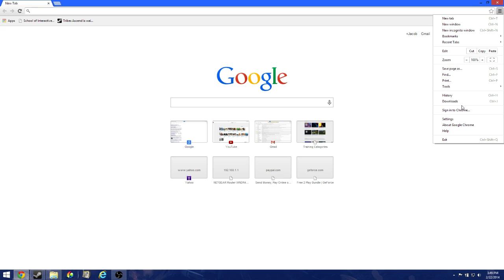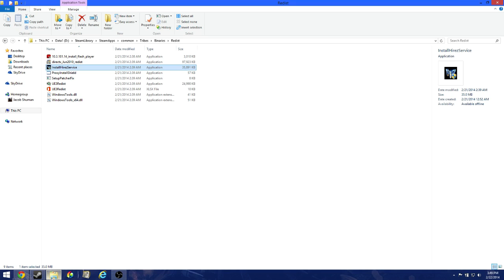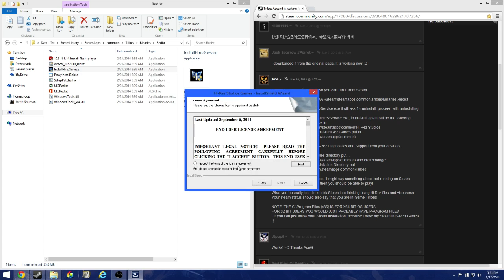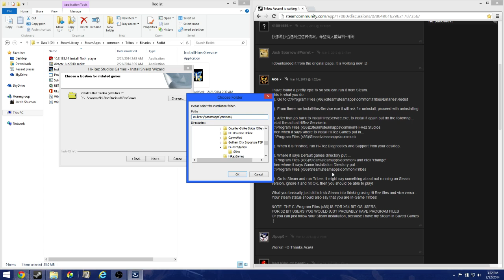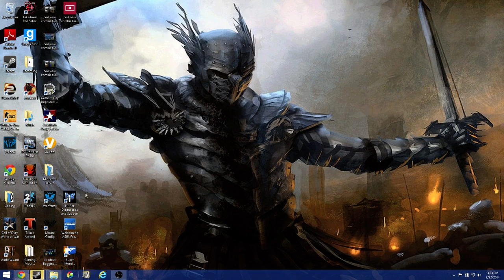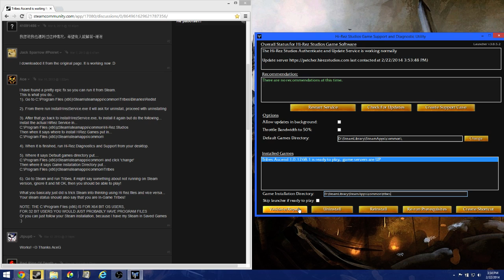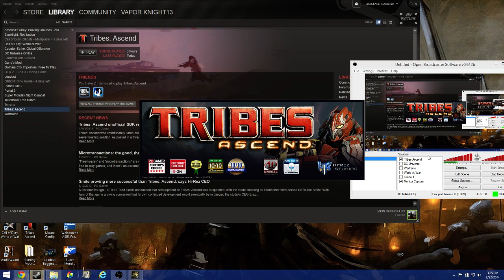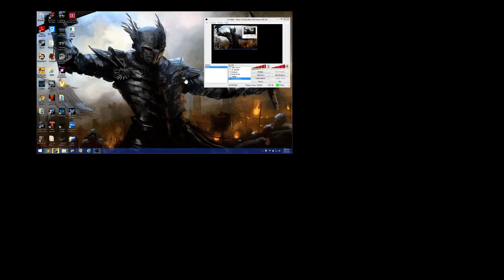Tribes: Ascend How To Fix The Endless Tribes: Ascend Is Waiting For Download Bug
In this video i give you a quick tutorial on how to fix a bug on tribes ascend preventing from even starting it up from the launchpad hope this fixes it.